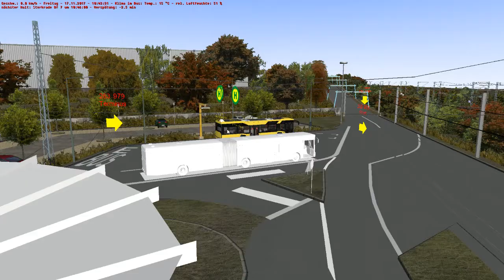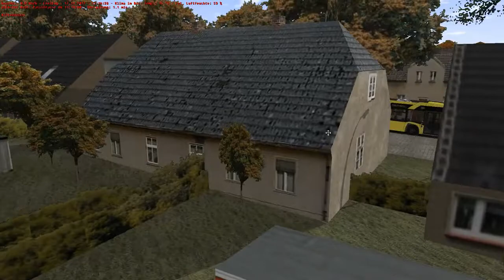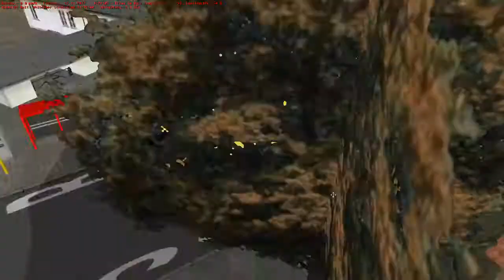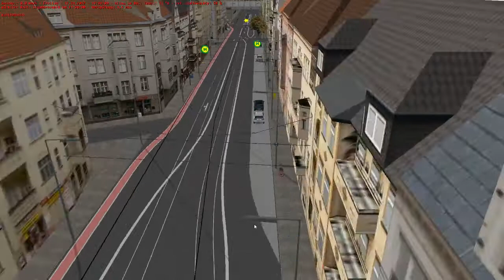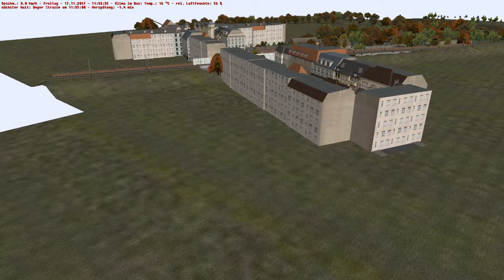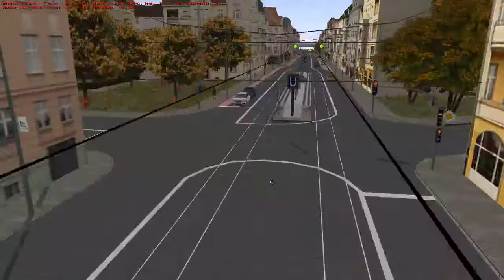OMSI 2 - Ruhrgebiet Special #5 - von Oberhausen bis Essen - Let's Play OMSI 2 [HD]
Das nächste Special auf der Karte "Ruhrgebiet". Heute geht es von Sterkrade nach Essen. Auf der Linie 263. Mit Matthias.

Map: Ruhrgebiet
Bus: SU12 IV (mitgeliefert)
Linie: 263 Sterkrade Bf - Boyer Str.

(Diese Aufnahme ist in Zusammenarbeit mit Matthias entstanden.)

Viel Spaß,
Tobi